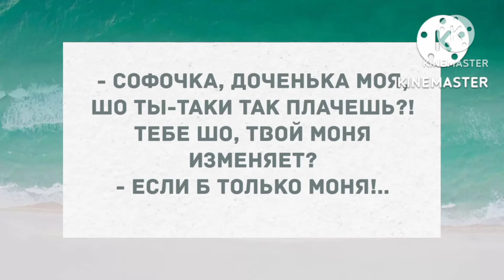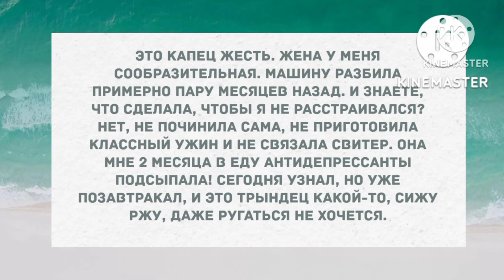Супруг приехал на обед домой. Смех! Юмор! Позитив!